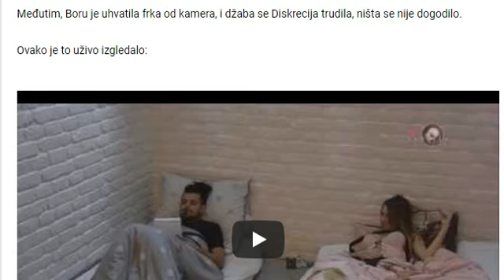Moraš da vodiš ljubav s njom! Miki terao Boru da ima seks sa Macom, Santana se uplašio! (VIDEO)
Moraš da vodiš ljubav s njom! Miki terao Boru da ima seks sa Macom, Santana se uplašio kamera! (VIDEO)